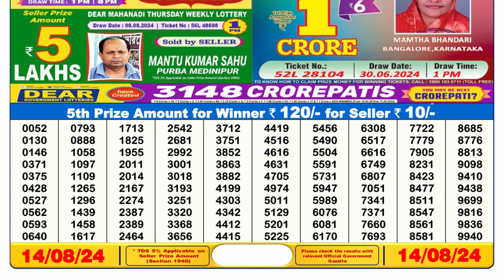🔴Dear Lottery Sambad 6pm today 14.08.24 Nagaland State Lottery Result